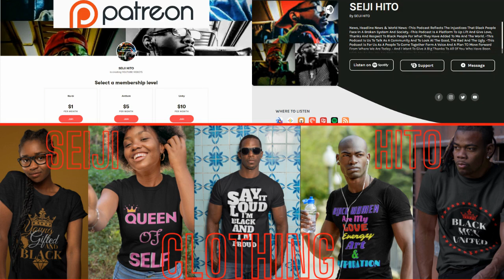|NEWS| What's The Price Of Being The Nice Guy Doing The Right Thing.............Your Life